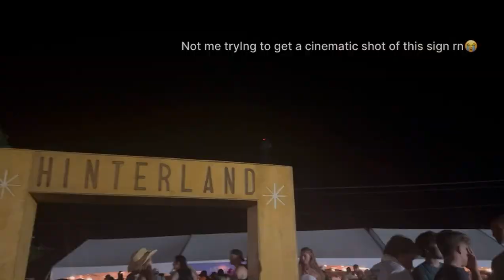Hinterland Fest 2023 Vlog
I had an amazing time seeing Zach Bryan and I loved putting together my very first vlog!